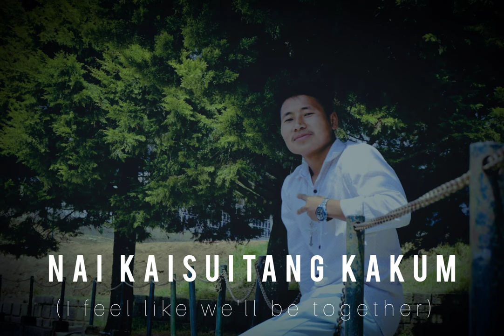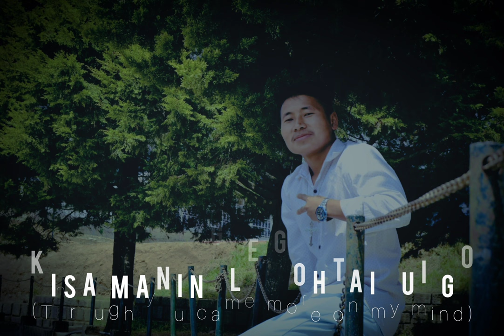koi kalei tutakle (Hope is gone)by Martin